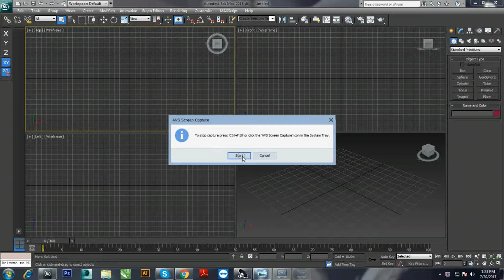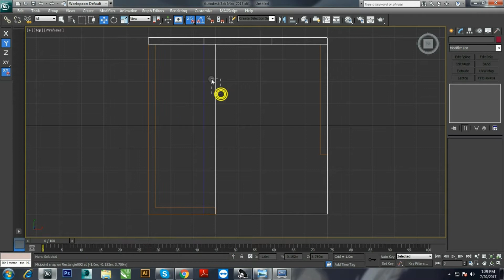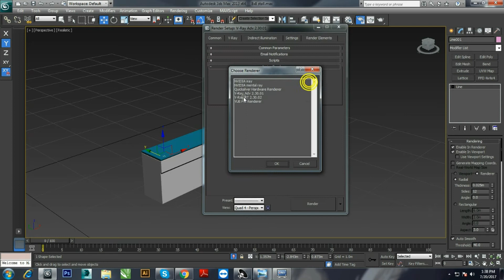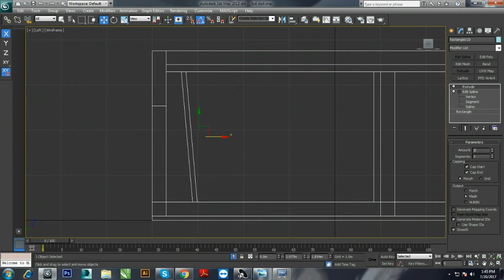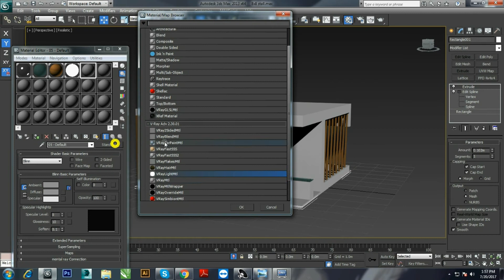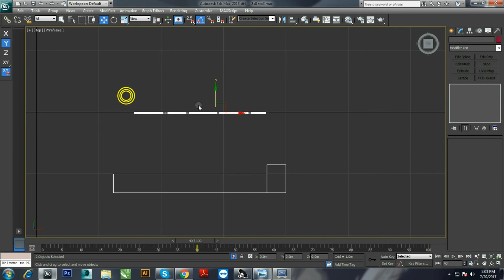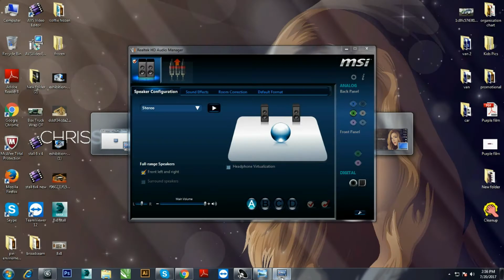Learn 3D Exhibition stand with easy steps